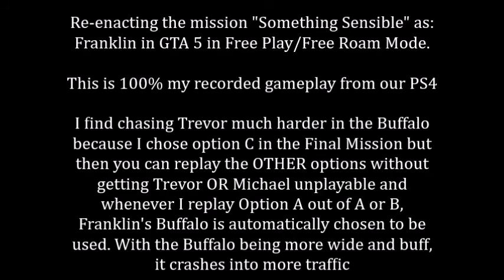Playing the mission "Something Sensible" as: Franklin in Free Play/Free Roam Mode